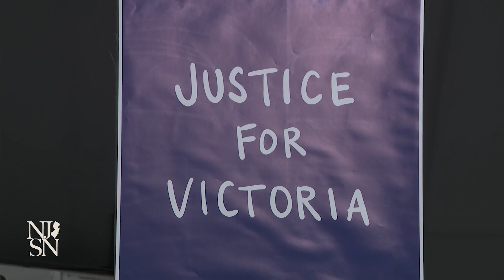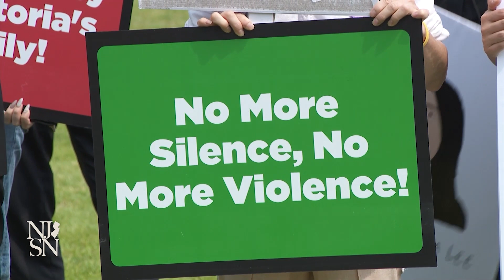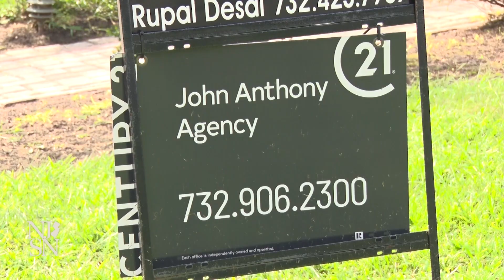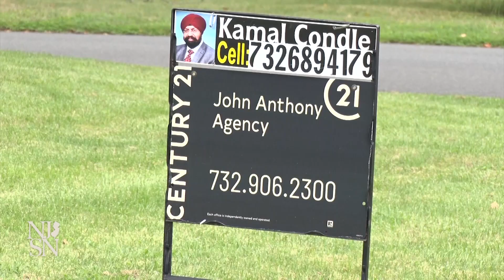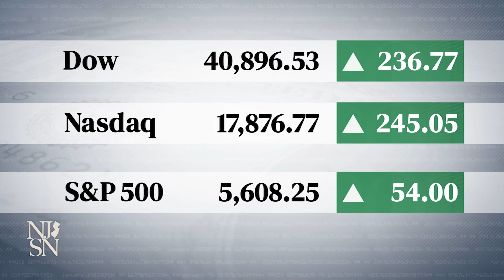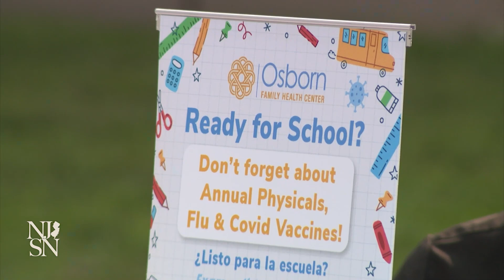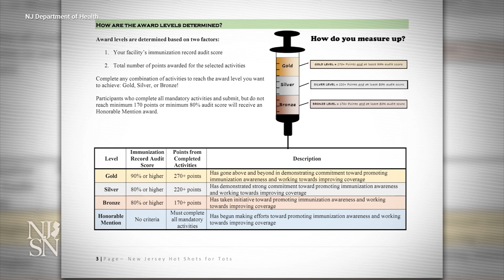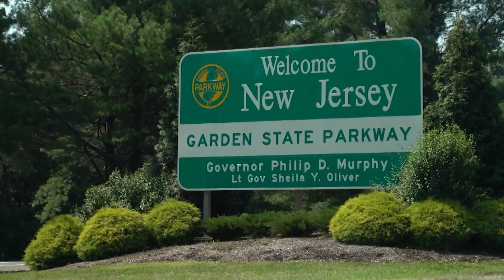NJ Spotlight News: August 19, 2024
We bring you what’s relevant and important in New Jersey news and our insight. Watch as the NJ Spotlight News team breaks down today’s top stories.

Timecodes:
00:00 - Opening
1:40 - Heavy storms flood New Jersey
2:34 - Bob Menendez ends Independent Senate bid
3:29 - Critics: Video of police fatal shooting ‘very, very troubling’
8:09 - Fatal shooting raises questions on police force
12:56 - How to protect yourself as more scammers target older adults
16:45 - Why Federal Reserve’s next move could shake up NJ housing market
20:45- Stocks
20:56 - Weather
21:10 - Free vaccinations for uninsured children in Camden County
25:31 - Closing